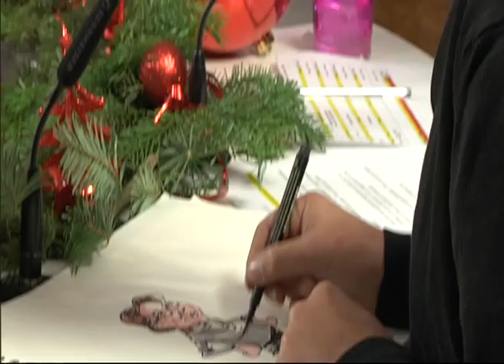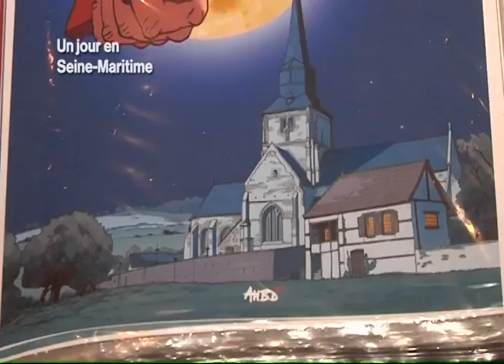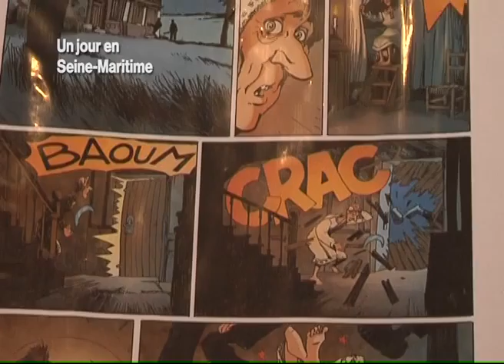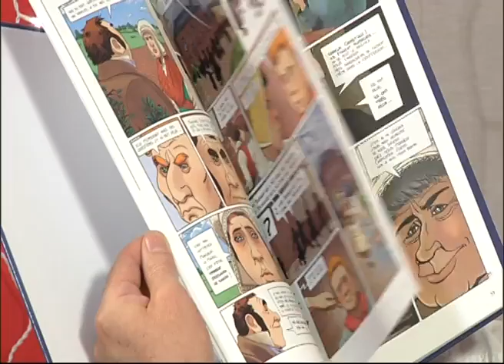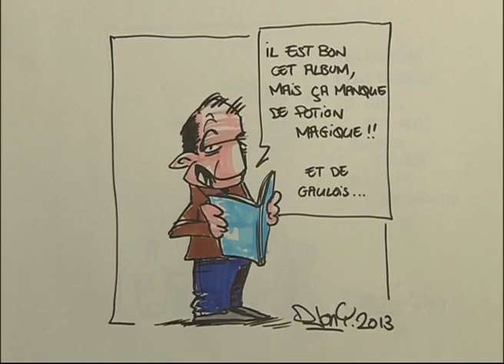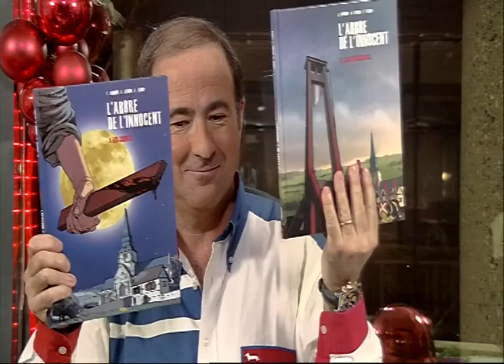131205 La quotidienne P1